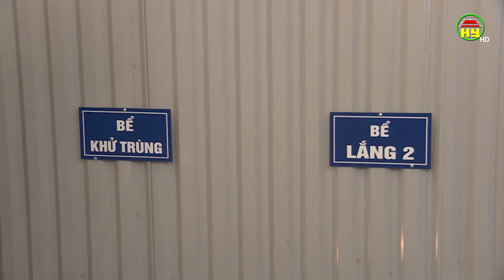Hưng Yên: Xử lý nghiêm cơ sở gây ô nhiễm môi trường nghiêm trọng